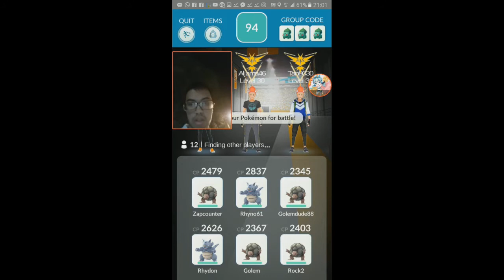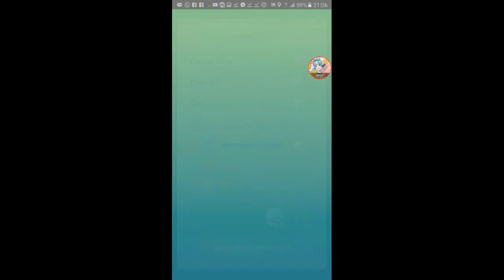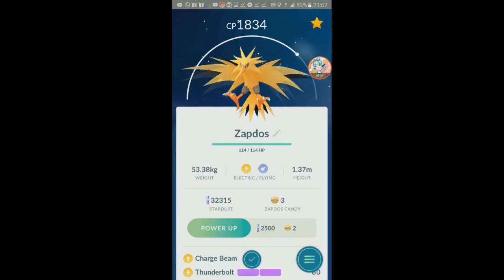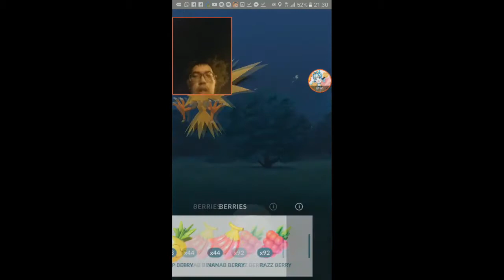LEGENDARY Zapdos Raid & Nanab+Golden Razz Trick 【Pokemon GO】【#61】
Two (shiny?) Zapdos raids and test out nanab and golden razz berry trick. most people did it and worked, but not for me.

Special thanks to Pasir Gudang Pokemon GO group :)